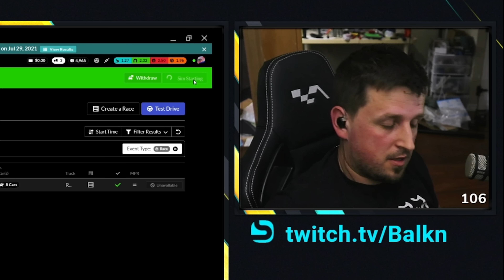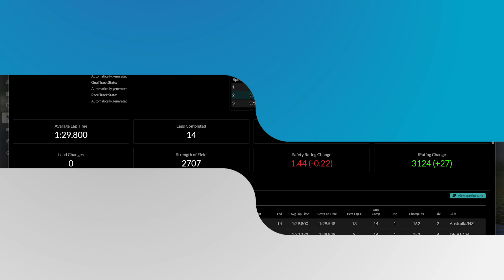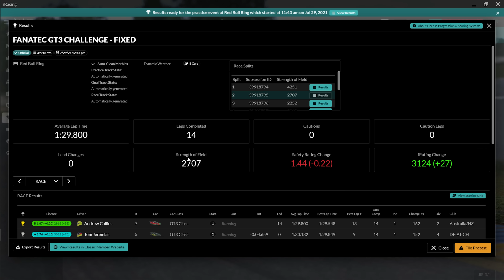"Its not Tiddly Winks!" (Dave Cam 2021) | iRacing fixed GT3 Sprint at Redbull Ring | McLaren GT3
Below are links to the hardware that I use.

iRacing Oval Setups provided by Maconi Setup Shop -
iRacing liveries supplied by Tam Livery -

Socials -
Dave Cam Facebook Group